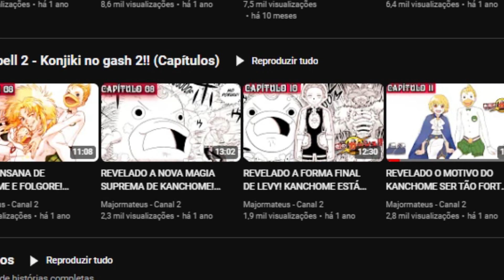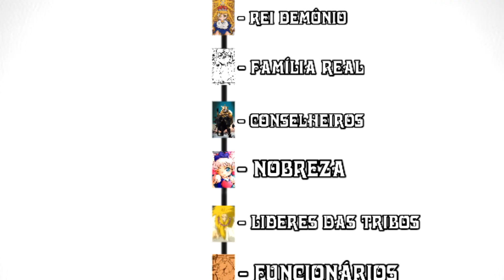SAIBA COMO FUNCIONA A HIERARQUIA DO MUNDO DEMÔNIO - KOLULU VAI RETORNAR? ZATCH BELL 2